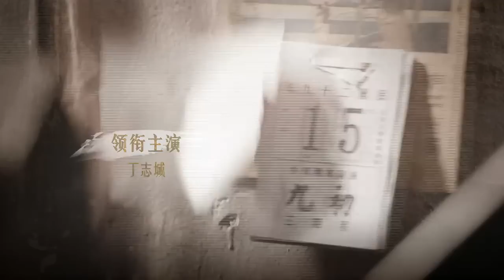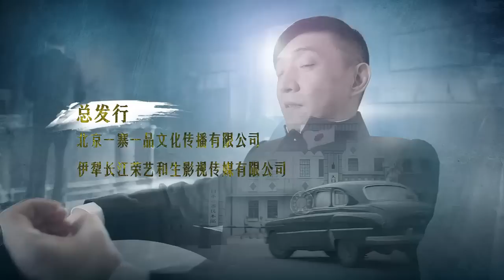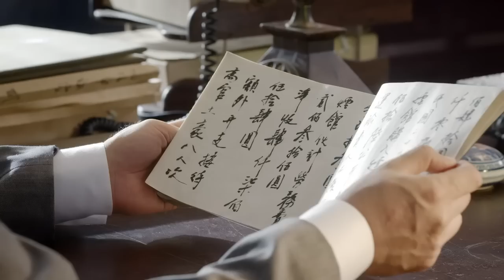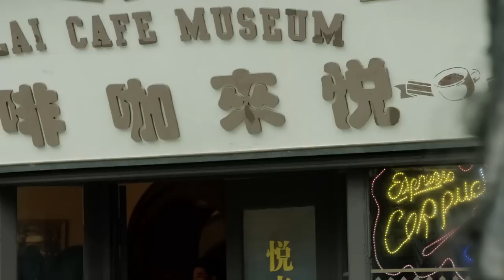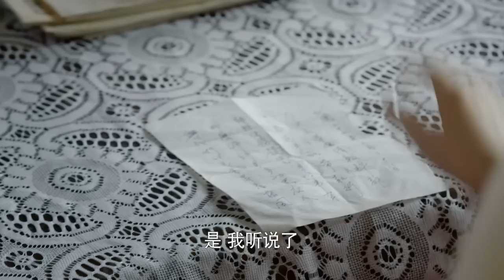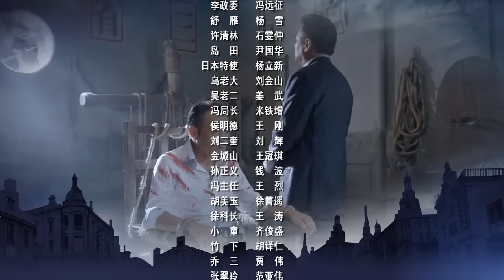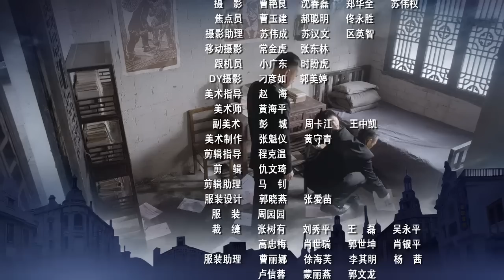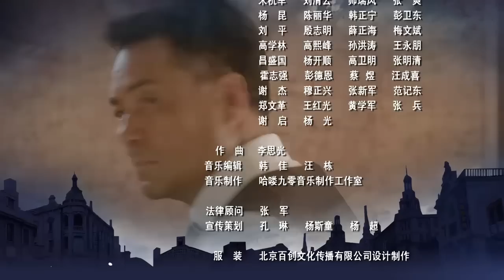【2022全網熱播電視劇】潜伏者 第18集：外科医生通过“假叛变”潜入汪伪情报机关,与神秘女子斗智斗勇#丁志诚#原雨#吴刚#谍战